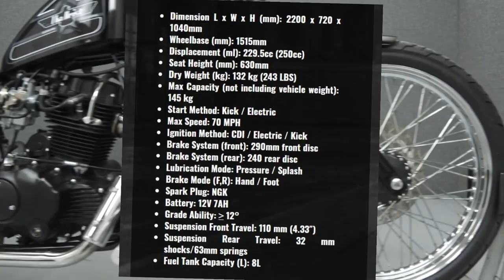Motor Chopper murah Rp 50 Jutaan | Cleveland Heist motor Amerika model Chopper termurah di Indonesia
Cleveland Heist motor Amerika model Chopper termurah di Indonesia